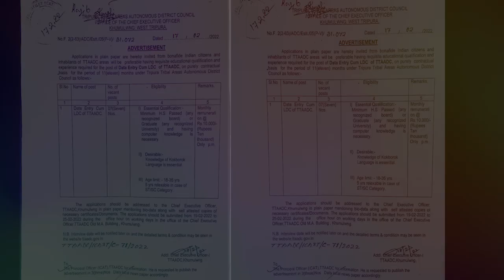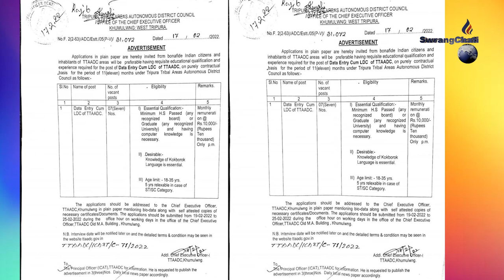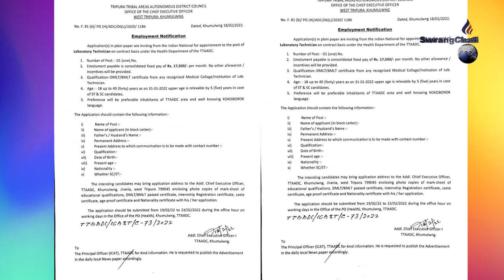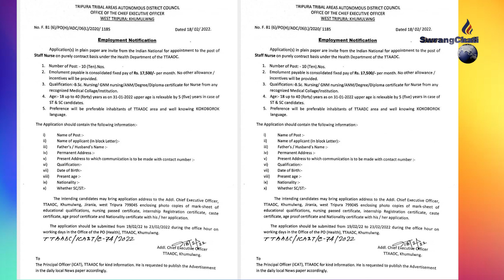TTAADC HAPHANGNI SEBUKNI NOTIFICATION